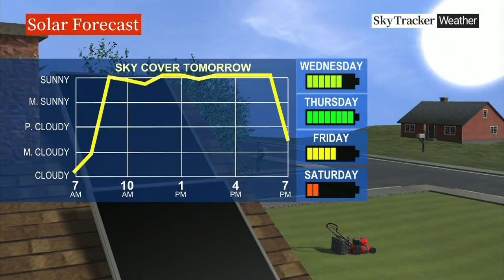Global News Durham Opening & Weather (April 11, 2023)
The weather forecast for Global News Durham, as uploaded on Twitter by Global News meteorologist Peter Quinlan. Global Durham is notoriously hard to find footage of, as they don't upload their newscasts online and are not available on Global's 24/7 streaming platform.